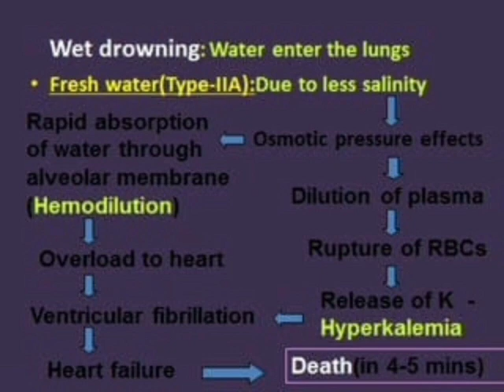Typical Drowning --SONU GURJAR